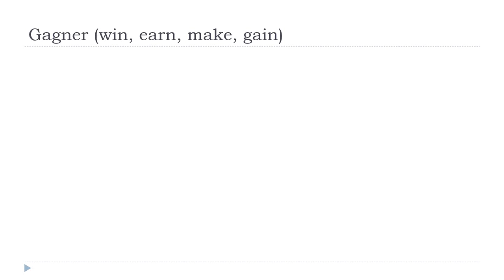பிரஞ்சு மொழி அறிய = Gagner # Indicatif Présent